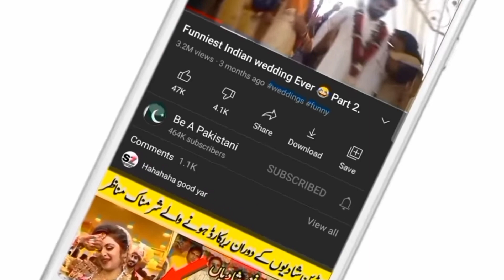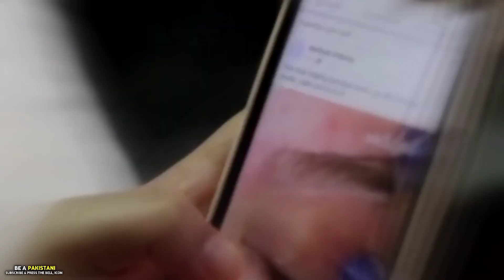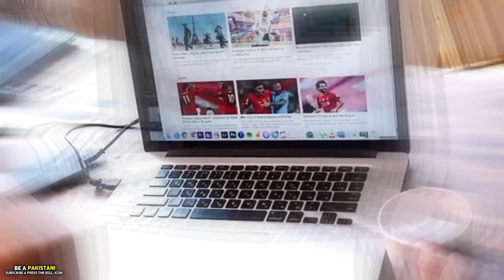Street Food Reality_Be a Pakistani.